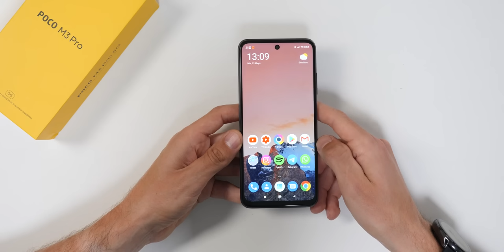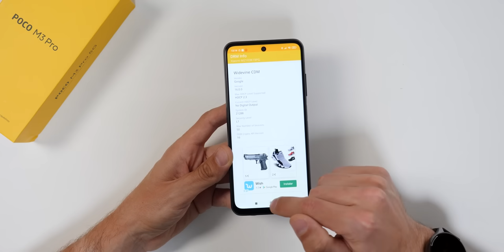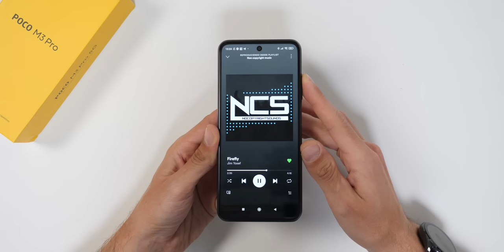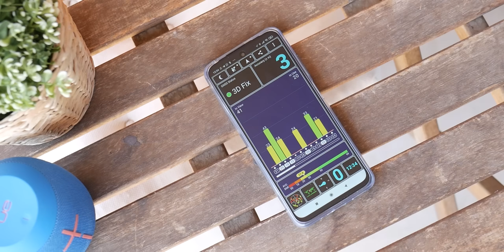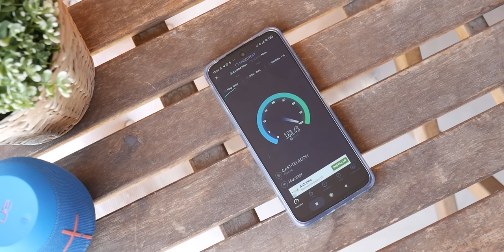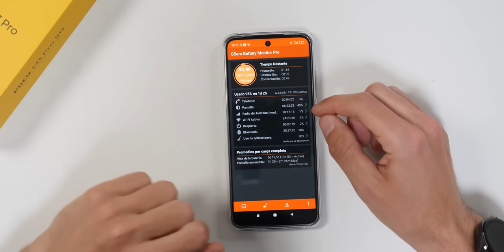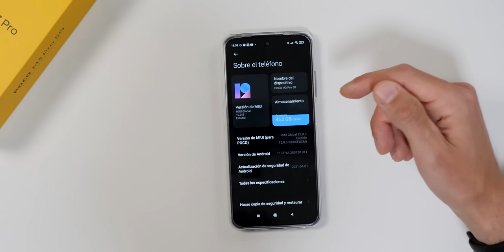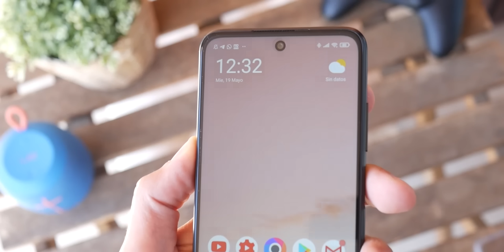POCO M3 PRO, lo BUENO y MALO que tienes que SABER | Review completa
Hoy llega al canal un nuevo dispositivo para la gama media, es el POCO M3 PRO y llega con pantalla 90Hz, una gran batería y el Dimensity 700 (que a mi en lo personal no me disgusta).

Te cuento qué tal va en cada apartado, y me puedes dejar tu opinión en los comentarios. ¿Crees que en este precio tiene rival?